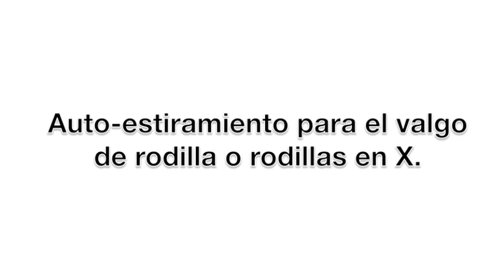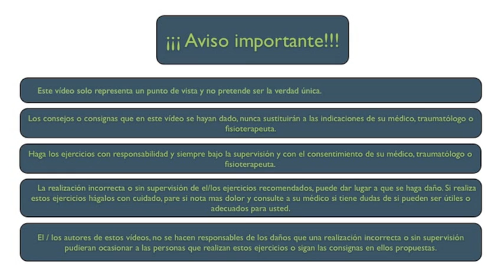Autoestiramiento para el valgo de rodilla o rodillas en X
🌐🌐 Conoce nuestra escuela de FORMACIÓN POSTGRADO FisioCampus
↪️ Ejercicio de estiramiento y corrección para el valgo de las rodillas también conocido como rodillas en X, o rodillas valgas. Es un ejercicio complejo que requiere de constantes correcciones y una gran atención y consciencia corporal.